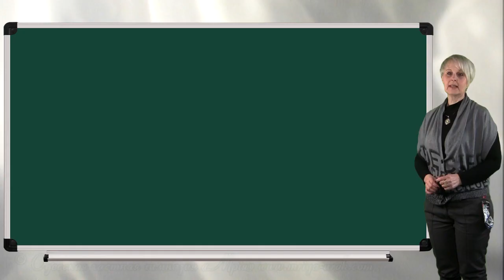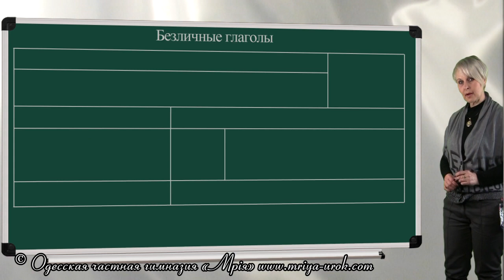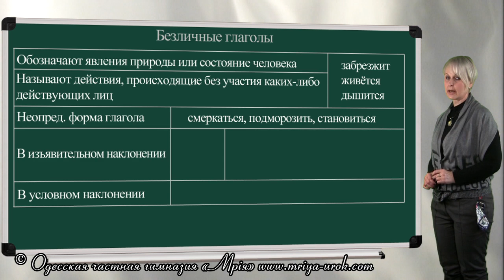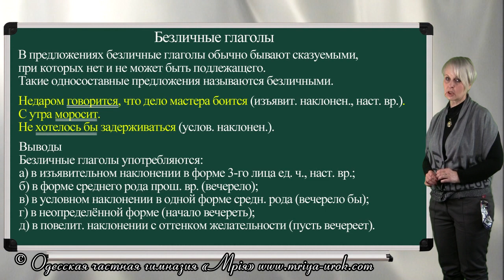Безличные глаголы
Ты знаешь такие сказки, в которых что-либо как будто делается само собой? По чьей-то неведомой сильной (хочется надеяться, что еще и доброй воле). ОНО не имеет лица, оно - безличное.